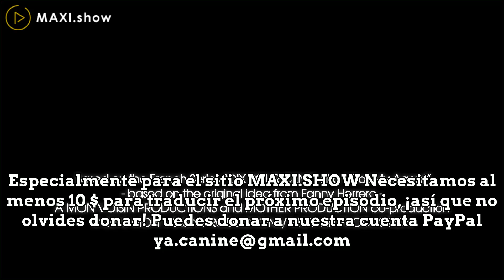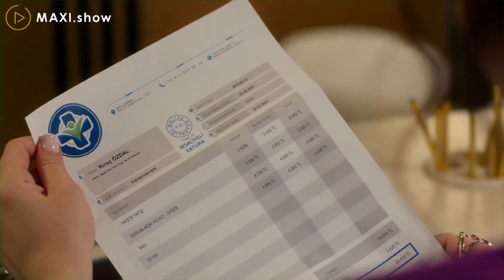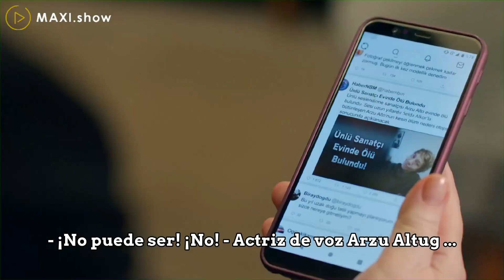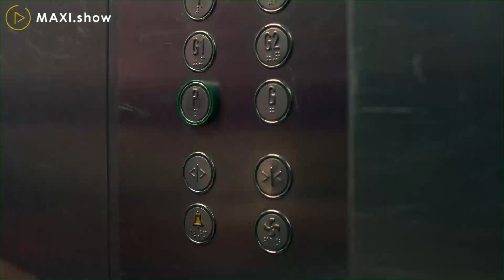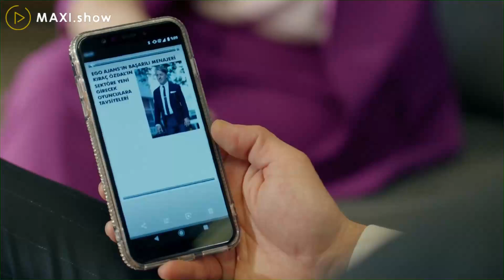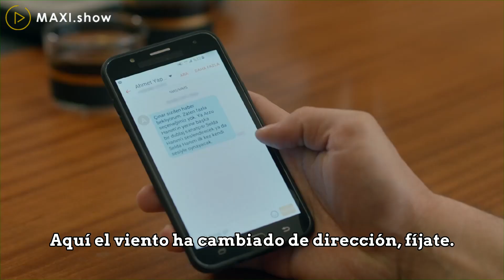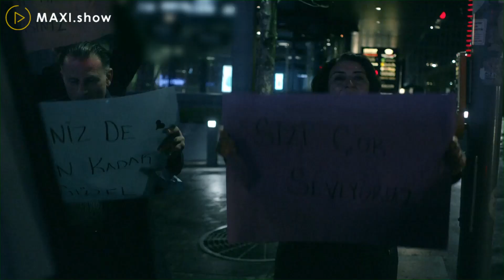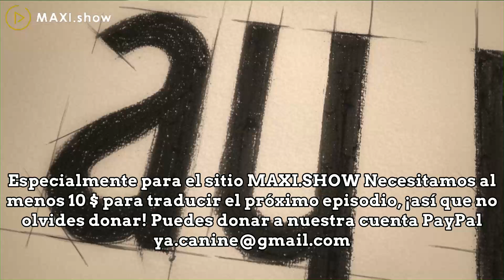Menajerimi Ara (Llama a mi agente) Capitulo 32 Subtitulado en Español